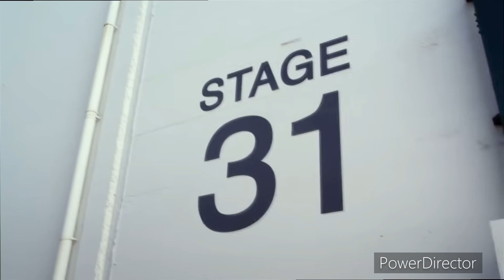We’re doing a ￼ Sequel￼ CEC Style￼